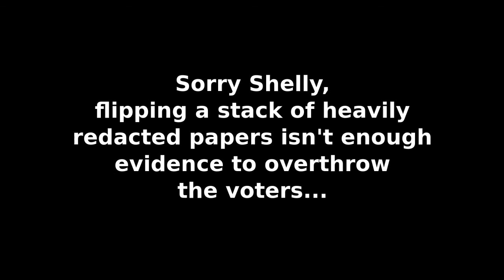Toronto City Councillor Shelly Carroll Flips Against Democracy!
Arguing for Rob Ford to be stripped of his powers, city councillor Shelly Carroll showed us all the evidence we need to see- flipping a stack of redacted papers. No charges have been filed against Ford.